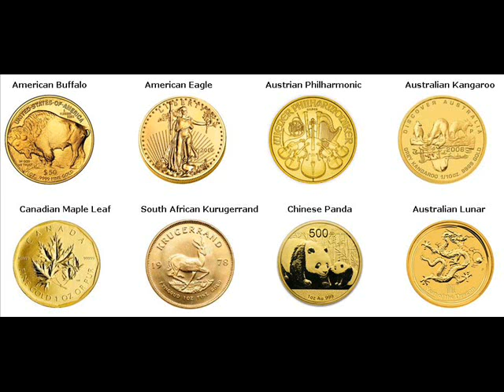Rare Gold Coins For Sale Delano Kern California